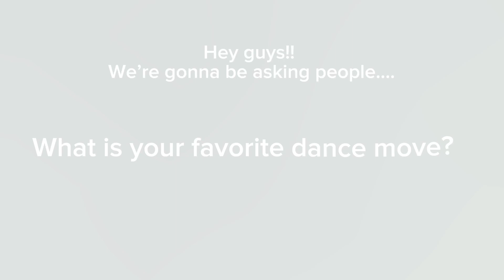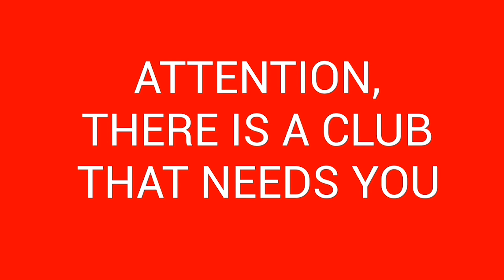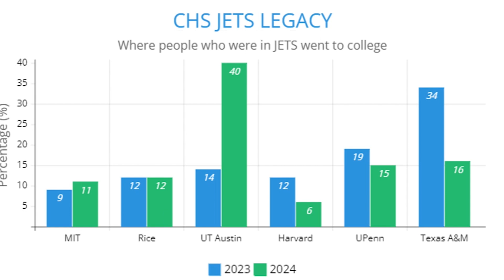ctv 09 10 2024